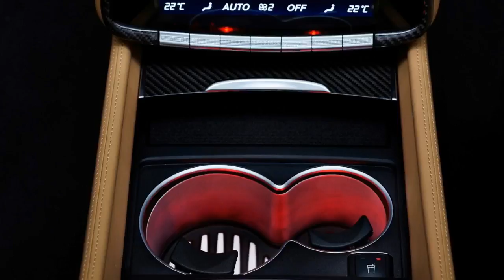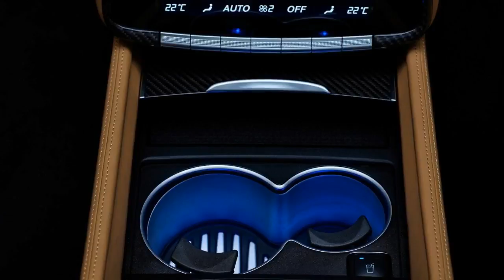2018 Mercedes Benz G650 Maybach Landaulet 630 hp V12 Off Road Conqueror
Welcome to SuperCarTube! The Super fuel for car lovers. Join us in our daily series of videos from the biggest Auto Shows in Europe, USA and Canada, .